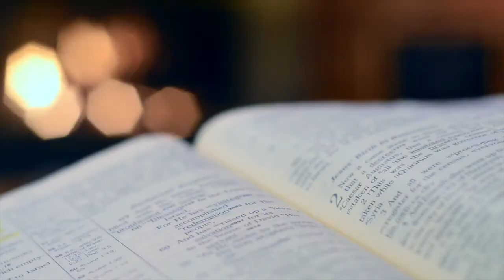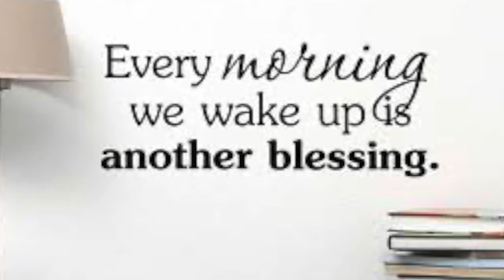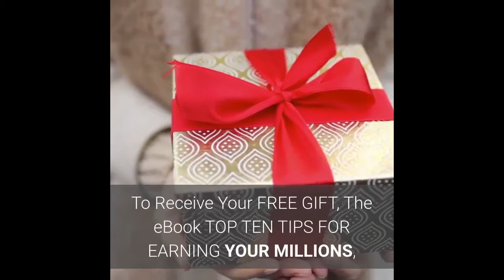MIRACLE MORNING 2 - Every Morning Blessing Series I Bong Hermosa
Miracle Morning Is Inspiring Everyone T0 Accept The Reality That We Have Miracle Morning Everyday. Everyday Is A Blessing And An Opportunity To Have A Better Day. Watch The Miracle Morning - Every Morning Blessing By Bong Hermosa.

This Youtube Channel Is Dedicated To HEALTH & WEALTH PRO TIPS
Please Watch Some VIDEO ABOUT WEALTH BUILDING :

JOIN MY FREE COURSE ON FOREX TRADING : FB/QuantumLeapTrader
JOIN MY FREE COURSE ON MAKE MONEY ONLINE : FB/QuantumPlus.org

Shop 301, 19 Des Vouex Road, Worldwide House, Central Hong Kong

Tap Into Multi-Billion Dollar Industry With This Top-Converting, High-Quality Private Label Rights Package To Resell As Your Own And Keep 100% of the Profits!

FOR DOODLE MAKER REVIEW AND BONUSES

FOR 60 SECOND TRAFFIC REVIEW & BONUS ;

MARKET PRESSO REVIEW & BONUS Will Give You Information About The Top Ten Tips For Earning Your Millions Quick And Easy Way In Making Money Online By Bong Hermosa. Watch And Learn The Top Ten Tips For Earning Your Millions Quick And Easy Way From Bong Hermosa.

VIDEO CREDITS :
Creative Common
Bong Hermosa Production
His Sanctuary Music

RECOMMENDED ONLINE BUSINESS
FOR MAGNETIC VIDEO MARKETING
HERE'S WHAT INCLUDED ;
Module 1: High Quality Video Marketing Guide
Module 2: Cheat Sheet
Module 3: Mind Map
Module 4: Resource Report
Module 5: Ready-Made Sales-letter & Thank You Page
Module 6: Hypnotic Sales Video Promo
Module 7: Legal Pages
Module 8: Full Set of Professionally Designed Graphics
Module 9: Stunning, Professionally-designed Banners
Module 10: Module 14 - License Pack

LIFESUITE
For More Details

Video by KM L from Pexels

Mega Blessings (-: